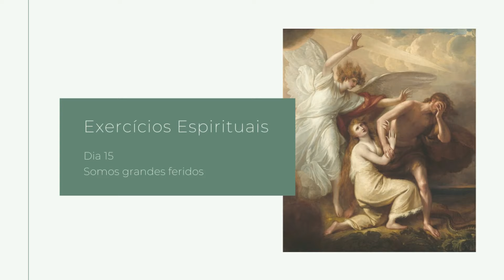Dia 15| Somos Feridos (Exercícios Espirituais da Total Consagração a Nossa Senhora)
Salve Maria Puríssima!

Clube de Leitores Salus (desconto 30% com cupom exclusivo, nos livros citados e outros)

Baixar Cronograma de Leitura Bíblica (com comentários dos Doutores da Igreja)